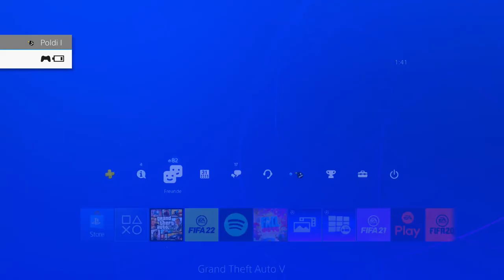(OHNE IFRUIT) CAR DUPLICATION GLITCH IN GTA ONLINE!!!